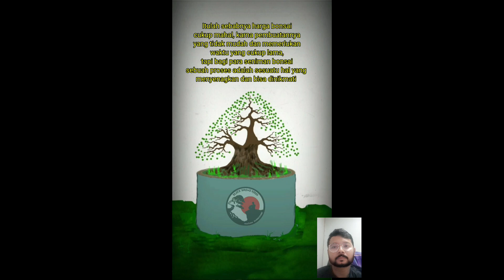TIPS DAN TRIK SEDERHANA MEMBUAT BONSAI GAYA FORMAL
Semoga bermanfaat dan semangat berbonsai

Tag (abaikan)
jade plant bonsai, banyan tree bonsai, bonsai tree making, bonsai soil making,
BONSAI TREES FOR BEGINNERS, Herons bonsai,
Bonsai pop, bonsai and gardening zone, bonsai plant, how to make bonsai tree at home,
cara pelintir pohon bonsai, membuat bonsai extrim,